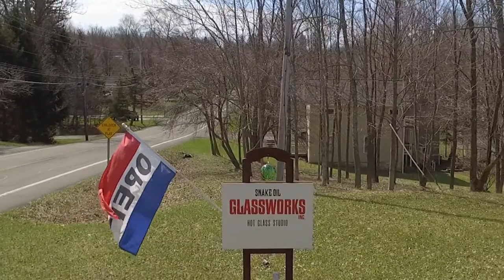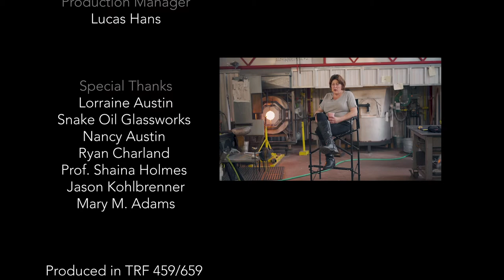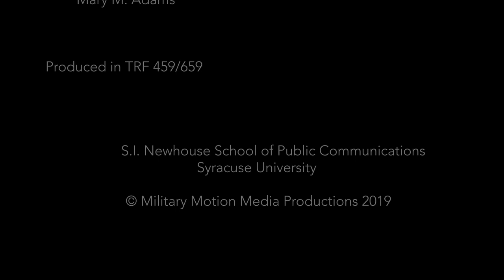Changes:Lorraine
This is a short form Documentary that was completed for the S.I. Newhouse School of Communication's Military Motion Media Program. It was filmed and edited with U.S. Navy Sailor Lucas Hans and fellow Marine, Staff Sgt. Hector de Jesus.

Lorraine Austin is an amazing woman and here is her story.